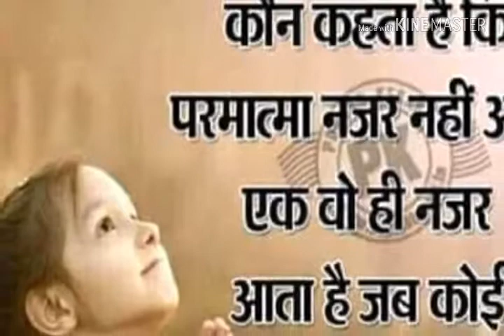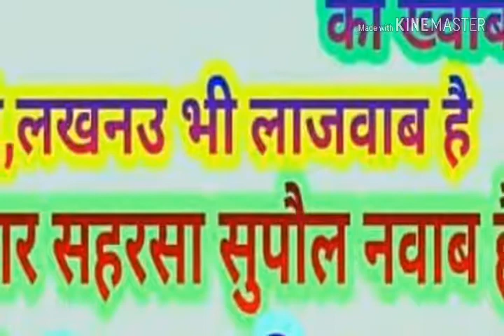Dupatta Sarak Raha Hai Mera Dil Dhadak raha hai